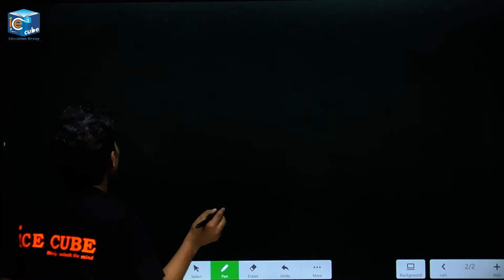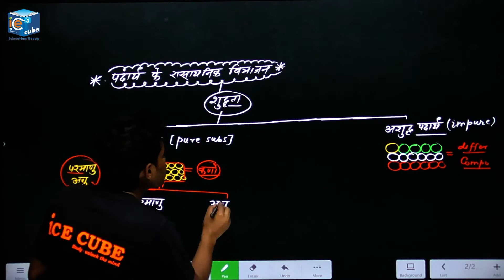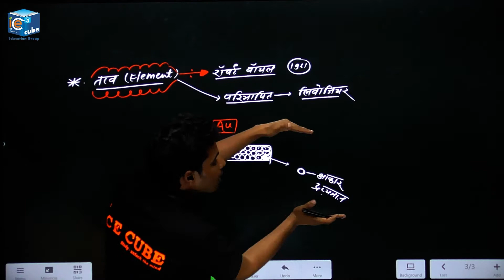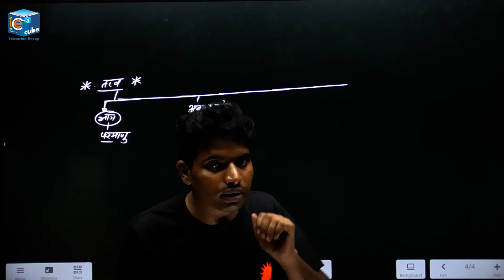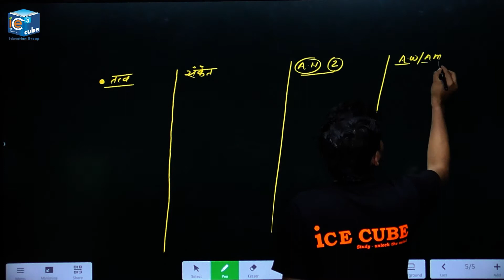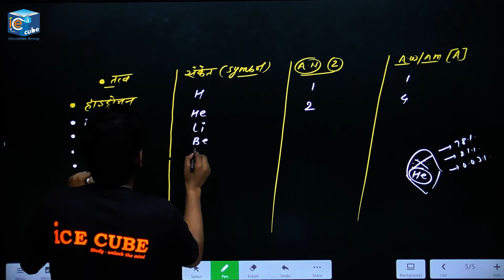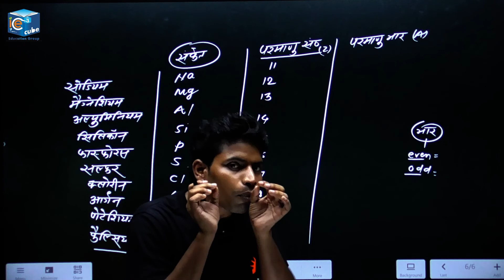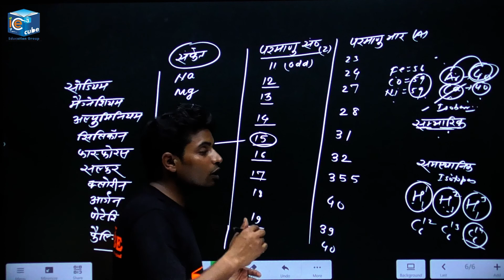| Change of state of Matter/Elements | अवस्था परिवर्तन | Part-4 | पदार्थ का रासायनिक वर्गीकरण |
Science Classes for all state PCS, SSC, Railways, Banking, NTPC, Police .and all One-day Exams.